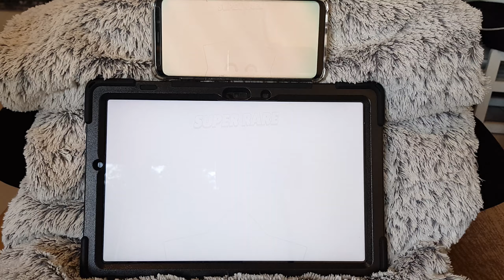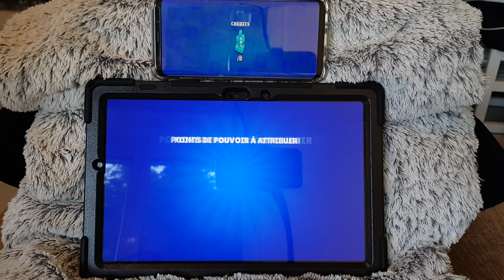Battle Pack Opening Saison 26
Aujourd'hui méga battle Pack Opening de la saison 26 entre nos comptes (Magic Fifou et King shark) !!

let's goooooo !!!